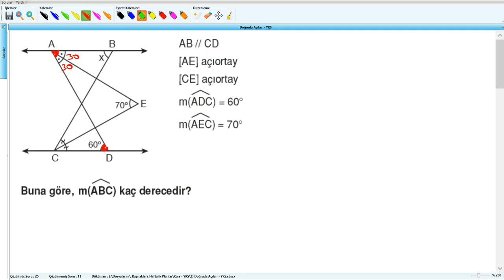Doğruda Açılar - YKS (2019) - 3 .Hafta - Soru - 26